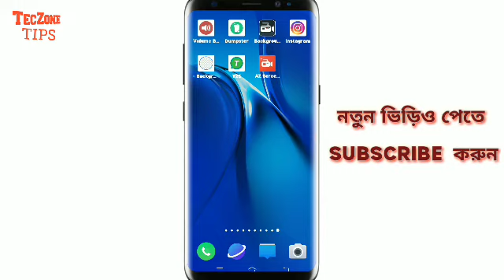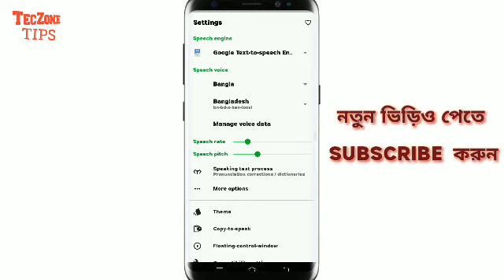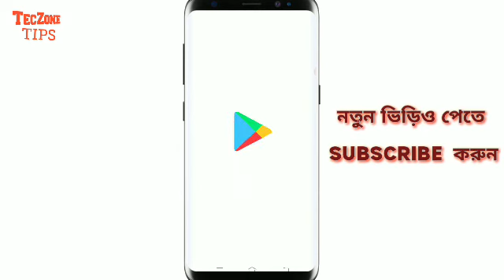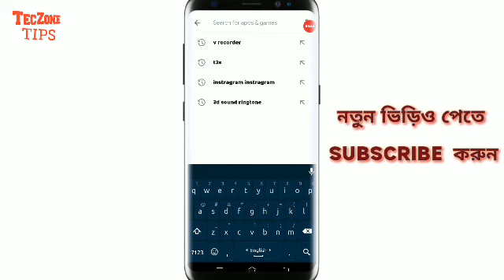এই অ্যাপসটি সবার ফোনে থাকা উচিত || মেসেজ কথা বলবে | Android Bangla Tutorial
ভিড়িওটি সম্পূর্ণ দেখার অনুরোধ রইলো।
আশা করি ভিড়িওটি আপনাদের বালো লাগবে।

➡️ এই অ্যাপসটি সবার ফোনে থাকা উচিত || মেসেজ কথা বলবে | Android Bangla Tutorial 2020

মোবাইল দিয়ে চ্যানেলের লোগো ও কভার ফোটো সেট করুন সহজেইঃ

ভিউ কিভাবে  বাড়বেনঃ

Special Thanks FOR SUPPORT US.

এবং চ্যানেলটি ভিজিট করুন।